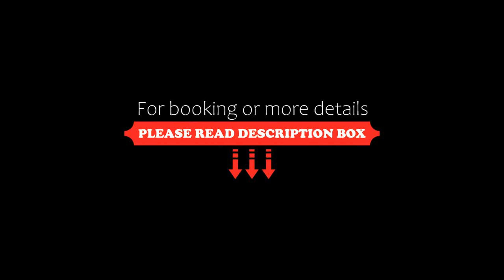Locanda Rocco, Sirolo, Italy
About Property:
Locanda Rocco provides rooms in Sirolo near Sirolo and Numana. With a restaurant, the 3-star hotel has air-conditioned rooms with free WiFi, each with a private bathroom. The property is located 22 km from Stazione Ancona and 24 km from Ancona Harbour.
At the hotel, each room is fitted with a desk.
Popular points of interest near Locanda Rocco include Urbani Beach, San Michele beach and Numana Beach. The nearest airport is Marche Airport, 32 km from the ...
Property Type: Hotel
Address: Via Torrione 1, 60020 Sirolo, Italy
Searching For
1. Locanda Rocco - Sirolo - Italy
2. Locanda Rocco - Sirolo - Italy Address
3. Locanda Rocco - Sirolo - Italy Rooms
4. Locanda Rocco - Sirolo - Italy Amenities
5. Locanda Rocco - Sirolo - Italy Offers and Deals
Audio Credit:
Track Title: Blank Slate
Artist: VYEN